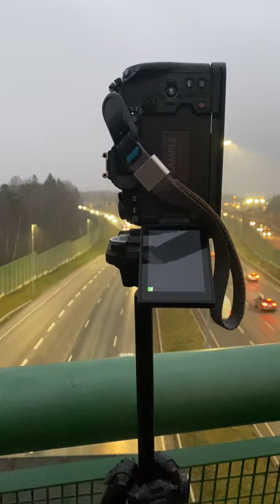Inception Time-Lapse fun! - [Sunday ]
Time-Lapse photography is a lot of fun!

My new series of videos: Sunday Shorts. In these short videos, I will talk about stuff that is not worth a long video. I hope enjoy the first one. It is about a small gadget that is actually quite useful.

The One and Only Lens Hoodie!

► Want to learn more about photography or using your Olympus camera.

This video was made with the following gear:
My video gear: